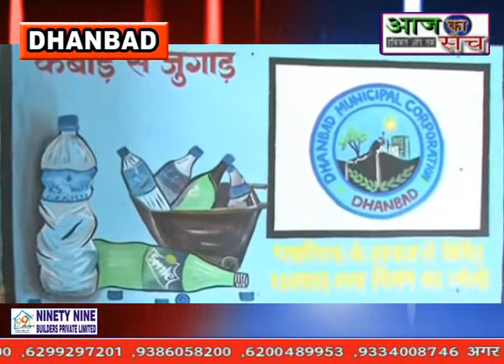Aaj ka sach news,,11.02.2021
धनबाद नगर निगम की अनोखी पहल बेकार टायर से बना डाला विशालकाय हाथी
पानी बोतलों के ढक्कन से बने झारखंड का प्रतीक चिन्ह
शो पीस कर रहे हैं लोगों को आकर्षित
सात से आठ हजार का डस्टबीन मिल रहा है 12 से 15 सौ रुपये में